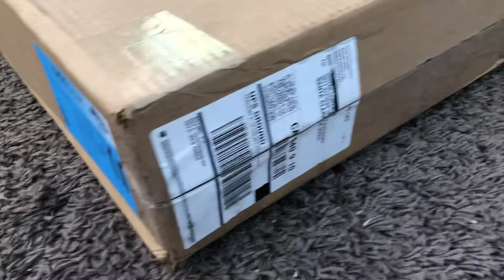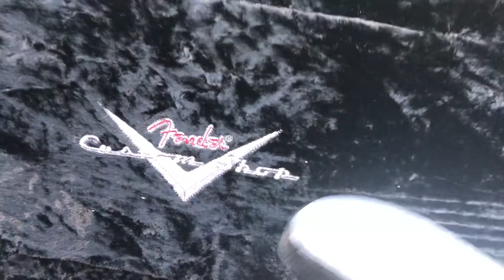2005 Fender Custom Shop 3 Tone Custom Classic Telecaster Unboxing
Unboxing my impulse purchase Fender Custom Shop Telecaster.
Price was way less than half of a new one so I took the gamble of buying it without even seeing pics of it.
Great winning gamble! MINT CONDITION!